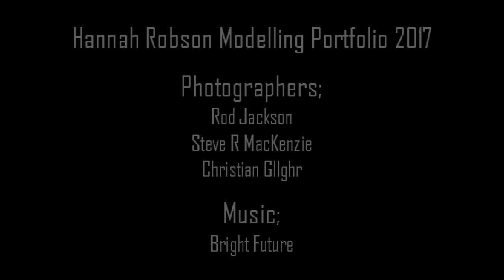Hannah Robson Modelling Portfolio 2017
Modelling Portfolio 2017

Photographers;
Rod Jackson
Steve R MacKenzie
Christian Gllghr

Music;
Bright Future